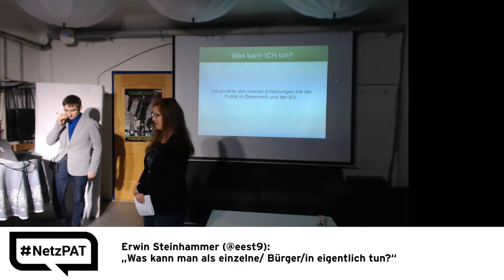15. Netzpolitischer Abend AT - 03 - Zwischenmoderation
CC-BY NetzPAT